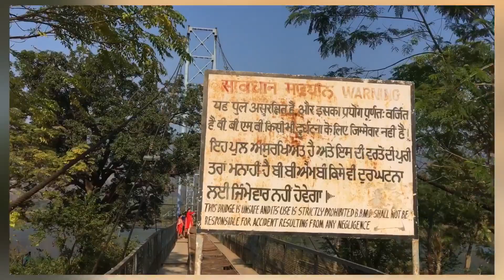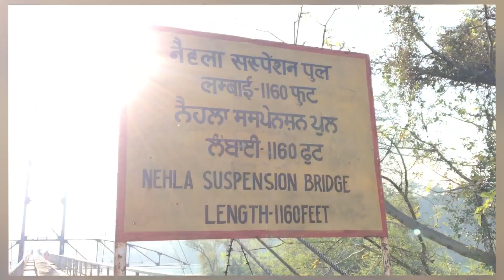Bhakra train 🚂❣️Handola Bridge🌉 satluj river💜 full fun with family❣️😘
Bhakra train is India’s free ride express 👍🏻
Handola bridge (Himachal)
Please share this vlog